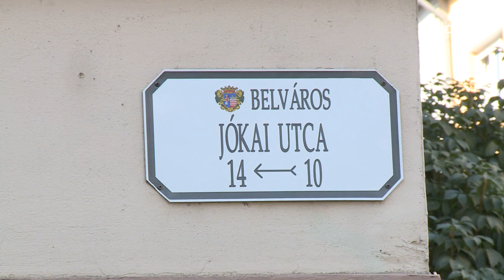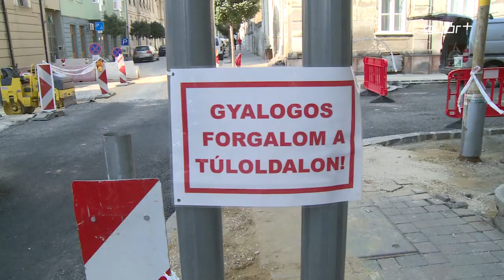Jókai utca: a tervezettnél gyorsabban haladnak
A tervezettnél gyorsabban halad a Jókai utca rekonstrukciója. A forgalmas belvárosi útszakasz teljes felújításon esik át, a munkálatokat június végén kezdték a szakemberek. A rendkívül összetett munka során szinte az összes közműszolgáltató átvizsgálja, és probléma esetén ki is cseréli az adott vezetékeket. A jól összehangolt munka eredménye, hogy a jelenlegi készültségi fok meghaladja az eredetileg tervezettet, ezért november vége helyett, akár már a hónap közepére visszaállhat a forgalmi rend.